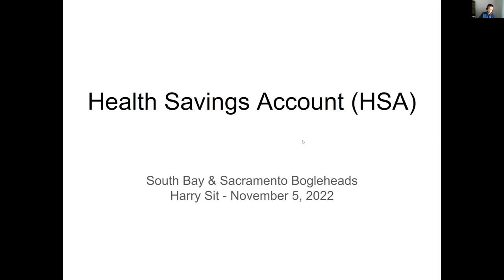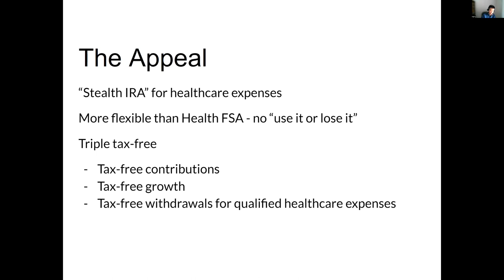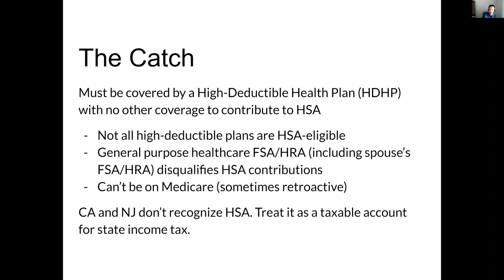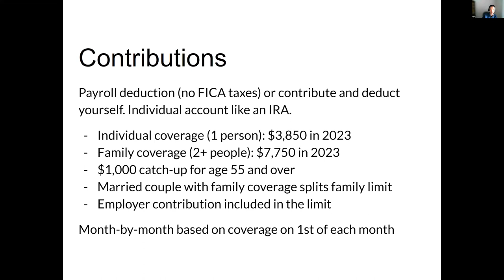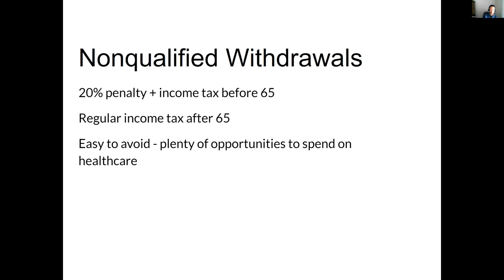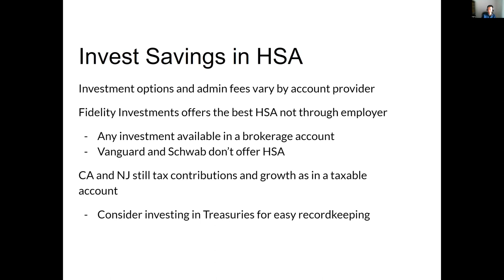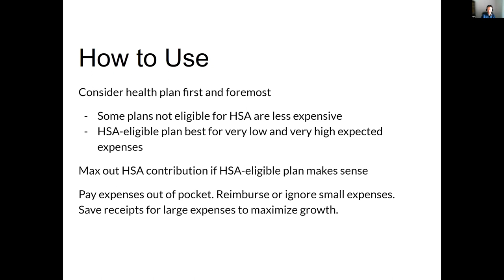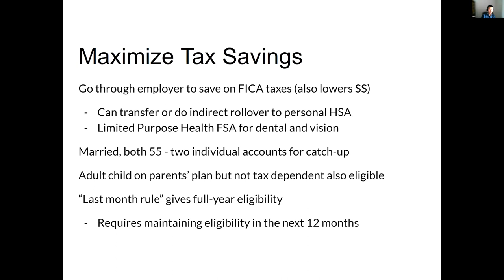Health Savings Accounts (HSAs) SABH Meeting #91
Presentation: "Health Savings Accounts (HSAs)" Speaker: Harry Sit, author of My Financial Toolbox, shares his knowledge of investment vehicles known as Health Savings Accounts. Harry currently resides with his wife in the state of Utah, where they enjoy hiking and skiing. Mr. Sit is responsible for thousands of posts on the Bogleheads forum. He maintains a personal financial website, entitled The Finance Buff.  Recorded November 5, 2022.  Zoom meetings are held each month on second Saturday. The best part of our meetings is the group discussion that follows presentations. Full-length videos including Q&A and discussion are available by joining us.

Music credit

Sonatina No 2 in F Major Allegro
Ludwig van Beethoven
Performed by Joel Cummins (2020)